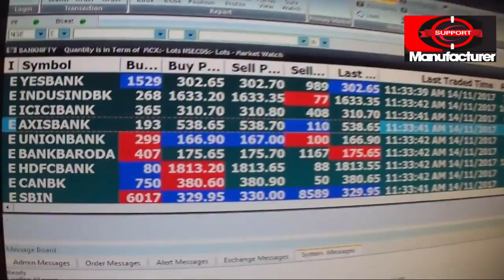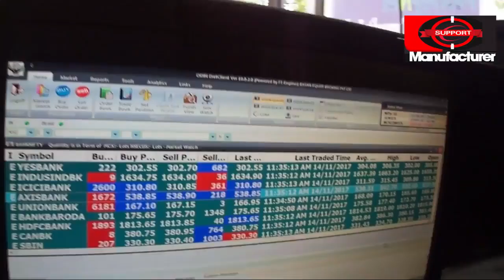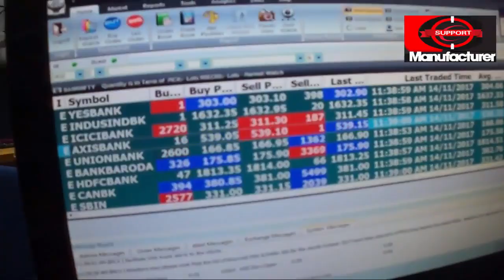బిజినెస్ ! Small business ideas! New business idea's! business ideas ! Low Investment Business Idea